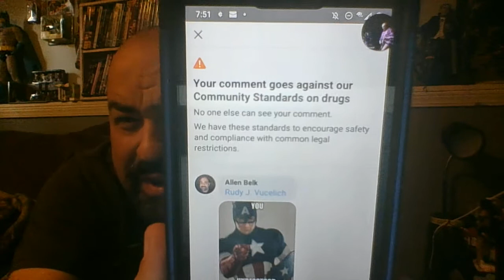HOW I GOT BANNED FROM FACEBOOK!